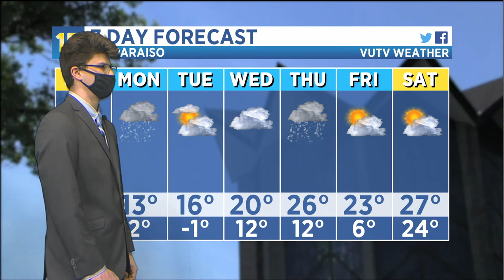02:13:2021 Weather Update by Gabe Haberling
Gabe Haberling gets to tell what the weather will be like in the coming week ahead.  And he is very eager to show you.